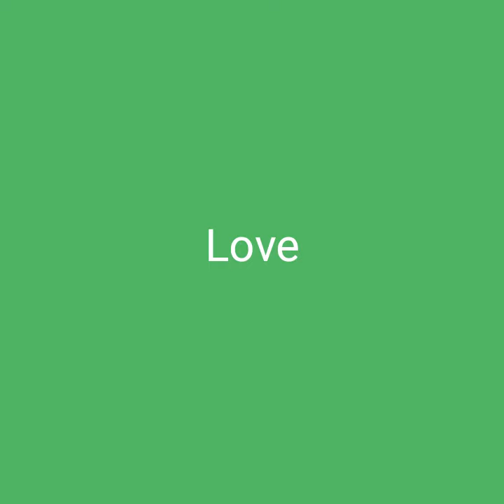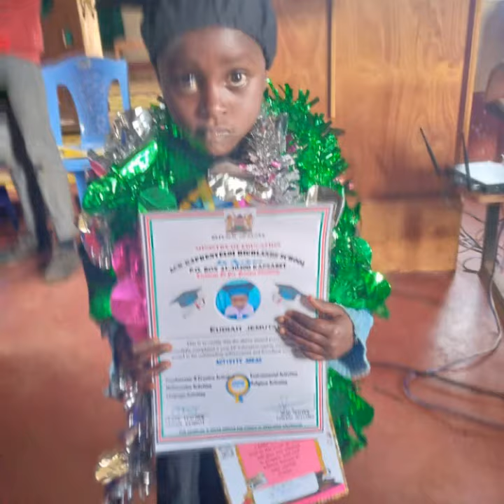flavour looking nyash official movies